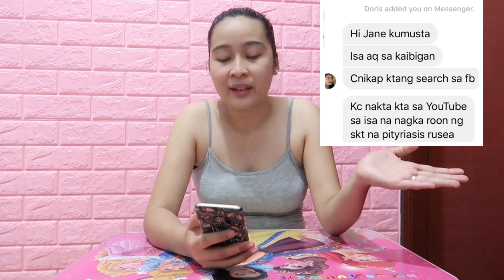PITYRIASIS ROSEA (WHAT’S MY STORY?) PHILIPPINES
💕✨PITYRIASIS ROSEA✨🦋💛

Pityriasis rosea is a rash that usually begins as a large circular or oval spot on your chest, abdomen or back.

Best solution: (from others)
✨APPLE  CIDER VINEGAR
✨Dove Soap

Others:
🌸AVEENO
🌸Clobetasol Cream
🌸Clobetasol Lotion

I had Pityriasis rose before, it started with a simple  red rash, I thought it was a mosquito bite. After a few days, I didn't noticed that it already spread in my body. It took 6-8months  to  clear my rashes. I used  sensitive dove soap,  Aveeno lotion (blue) for my body  because it's too dry if you have Pityriasis rosea. Some people who diagnosed for Pityriasis rosea they are using apple cider vinegar to minimize the itchy and to make the skin dry. But to further assist you much better to consult with a dermatologist. God Bless!💌😇